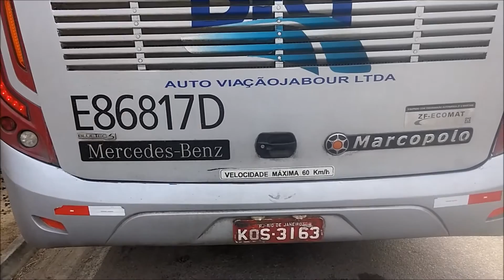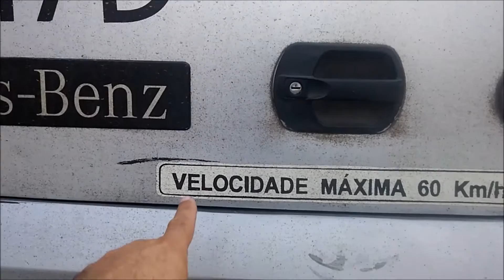Velocidade Máxima Permitida para o BRT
Os limites de velocidade são estabelecidos em função da, geografia, localização e condições da via. A categoria dos veículos que transitam pelas pistas, também influenciam na questão dos limites de velocidade. Vale ressaltar que condições climáticas adversas também interferem na escolha da velocidade segura para trafegar. Quando as instituições responsáveis pelo transito determinam os limites de velocidade, saibam que muitos estudos e testes foram realizados antes de uma definição.
    O mais importante é lembrar que uma velocidade segura para trafegar está associada à capacidade de frear caso algo inesperado esteja no caminho do condutor, pois pode resultar em colisões graves.
    As multas por excesso de velocidade lideram o ranking de multas em todos os estados do Brasil, e infelizmente a maior causa de acidentes letais nas estradas. A cada ano são aplicadas mais de 1 milhão de multas por excesso de velocidade, só na capital paulista. Um número que impressiona e assusta. A infração por excesso de velocidade fica entre infração média e infração gravíssima, vai depender do limite excedido pelo motorista. As penalidades vão de R$85 à R$574.
       O dia-a-dia dos motoristas de ônibus retratado através de vídeos enriquecidos com dicas sobre segurança no trânsito,